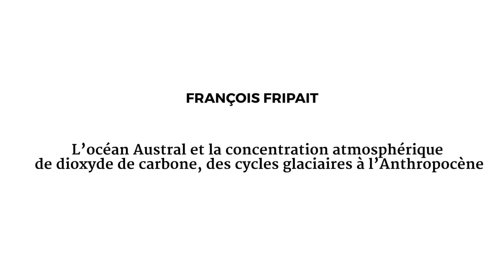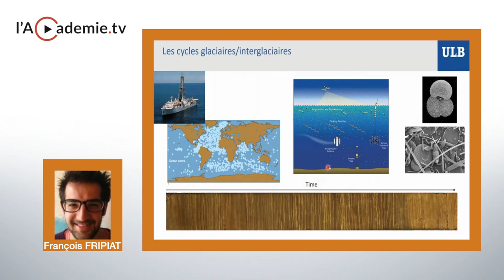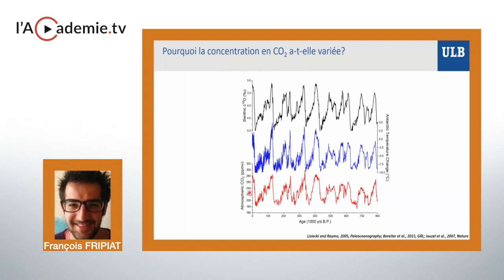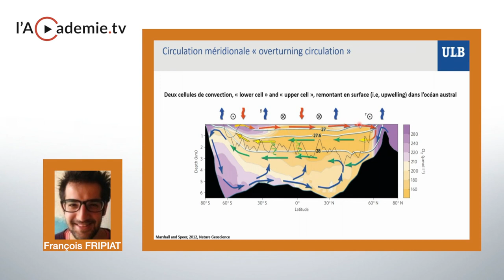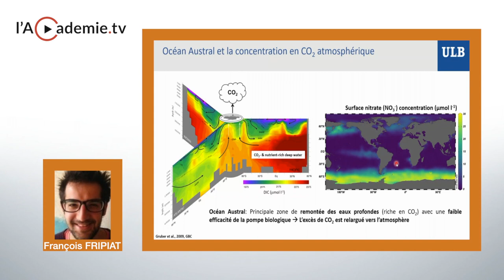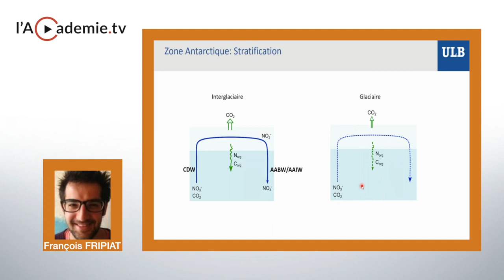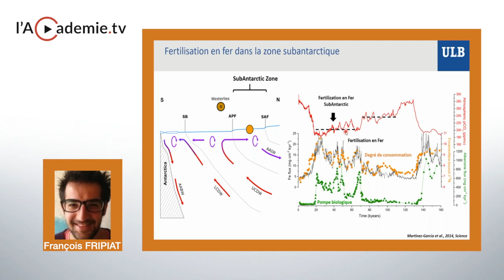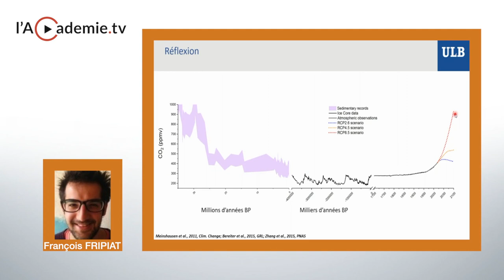L’océan Austral et la concentration atmosphérique de dioxyde de carbone,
L’océan Austral et la concentration atmosphérique de dioxyde de carbone, des cycles glaciaires à l’Anthropocène
François FRIPIAT
04/11/2020